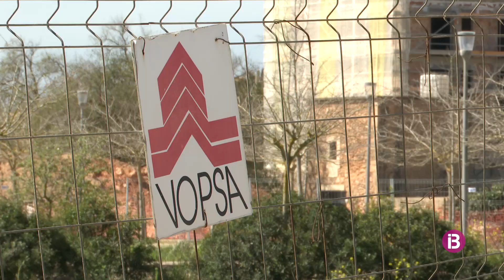L'Ajuntament de Felanitx inicia la modificació de les normes subsidiàries per a la creació